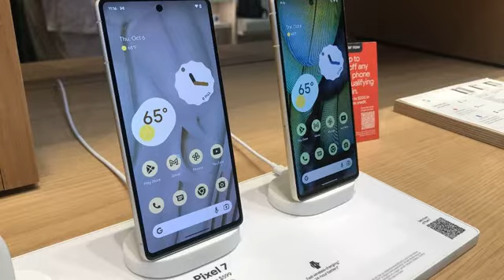News Oct 9th 2022 12:05 pm 2022 iPhone Should newest model? Developers reasons this priced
Hindustan Times \r\n Motor1 \n Sportskeeda \n Jakarta Post Nintendo Life Nintendo Life MarketWatch MarketWatch Digital Trends Powered by NewsApi.org